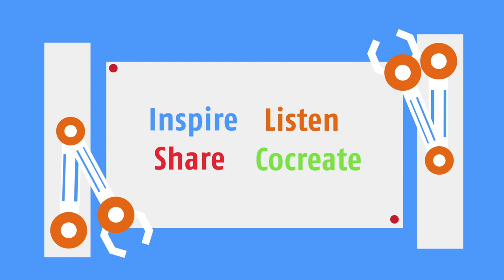Orange Economy: The Future of Latin America and the Caribbean is Creative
Have you heard about the orange economy? Discover the reach and impact of cultural and creative industries in Latin America and the Caribbean and how we can position the region as the hub of creativity - Subscribe to our blog!